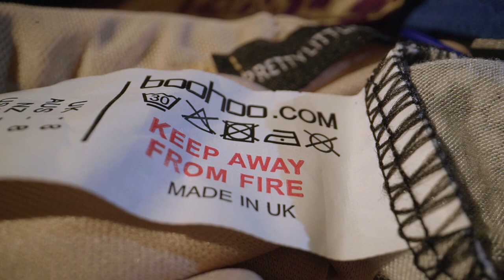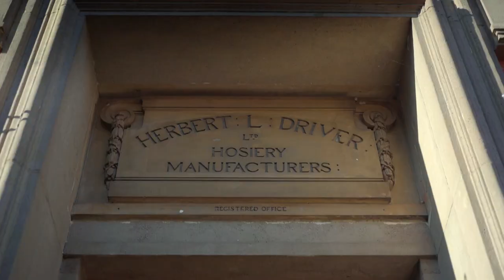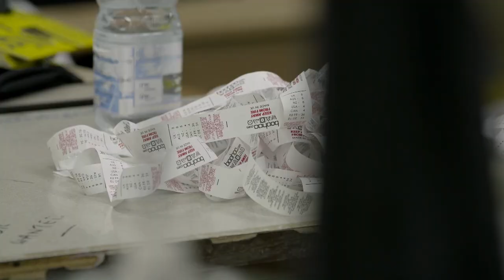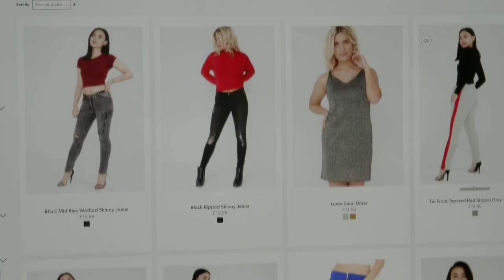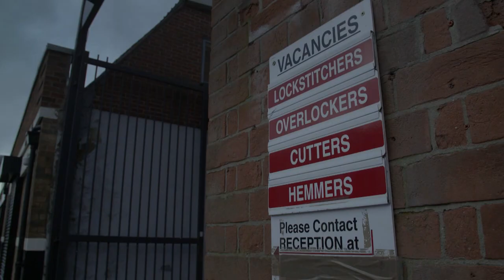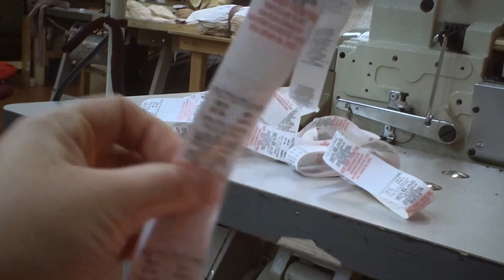Boohoo's Pretty Little Secrets: £3 Per Hour for Workers in Leicester, England | Fashion Documentary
How does Boohoo get away with paying below the minimum wage in England? How can Pretty Little Thing sell its clothes so cheaply?

The planet is being overwhelmed with clothes. Close to 56 million tonnes of clothes are sold every year. In Europe, the amount purchased has almost doubled since the year 2000. Thanks to fast disposable fashion, you can constantly renew your wardrobe. But producing clothes at such a low price has a very high environmental cost. Textiles are the second most polluting industry in the world, after oil.

Creating a dress for ten euros in Europe, in less than a fortnight. It’s not only possible, but it’s becoming the norm. Since the fashion industry went down the path of fast fashion, it’s always both faster and cheaper – no matter the consequences.

Let’s start with those suffering the most: the workers. They work between 12 and 15 hours a day for salaries less than half the legal minimum wage. And in abominable working conditions.

According to the brands, they no longer have time to create. In order to satisfy an insatiable consumer appetite, copying the competition’s models makes things go faster and cheaper – even if it means risking a court case now and then.